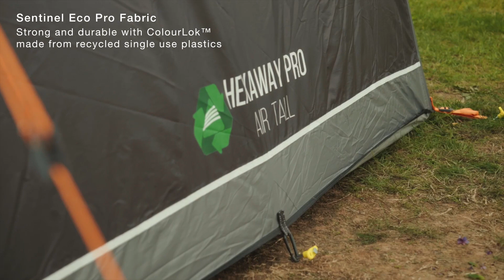Vango Hexaway Pro Air Tall Sentinel Eco Video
This is the official Vango video to introduce the Vango Hexaway Pro Air Tall Sentinel Eco Awning for motorhomes - now available to view and purchase from Norwich Camping & Leisure.